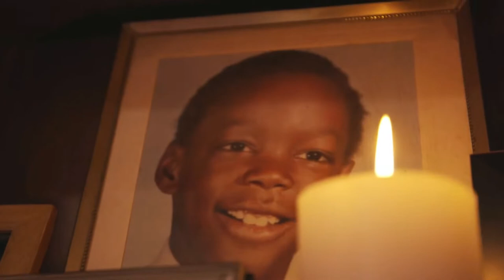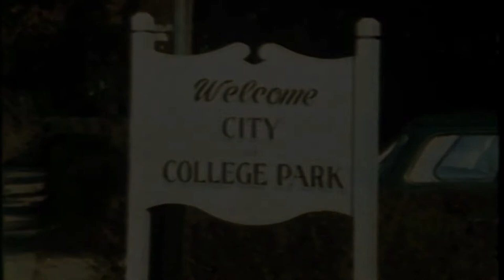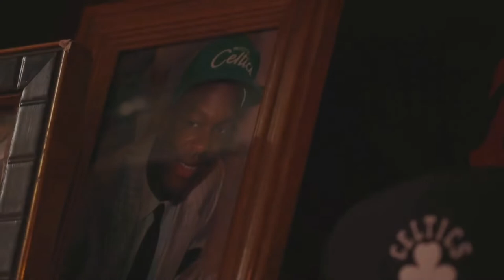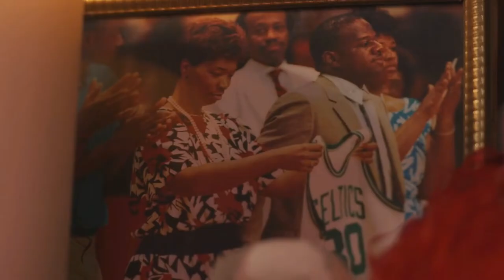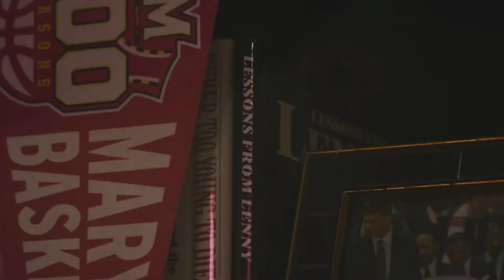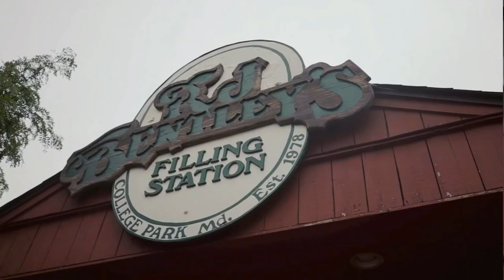34 | Len Bias Documentary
Maryland Athletics honored the induction of Len Bias into the National Collegiate Basketball Hall of Fame with a new documentary delving into the legendary Terp’s life and impact.

“34,” offers an unprecedented look inside Bias’ playing career, from his Prince George’s County roots to his awe-inspiring skills on the court to his shocking death just two days after being drafted No. 2 overall by the Boston Celtics. Among the voices included in the film are former UMD Head Coach Lefty Driesell; former Terps and NBA basketball stars Walt Williams ’92 and Tony Massenburg ’90; ESPN’s Scott Van Pelt ’88, Michael Wilbon, Frank Isola ’92 and Jay Bilas; and “Voice of the Terrapins” Johnny Holliday.

“Len Bias was not a great player. He was a transcendent player,” Bilas said in the documentary. “He’s one of the best players I’ve ever seen.”

Bias, a two-time All-American and one of only a handful of players to twice earn Atlantic Coast Conference Player of the Year honors, finished his four-year Terps career with 2,149 points—the most at the time and still No. 3 in the record books today—and averaged 23.2 points per game his senior year. He joined fellow Terps Driesell, Gary Williams and Tom McMillen in the National Collegiate Basketball Hall of Fame on Nov. 21.

For so many reasons I wish Len Bias would have lived. I still pray for his family.